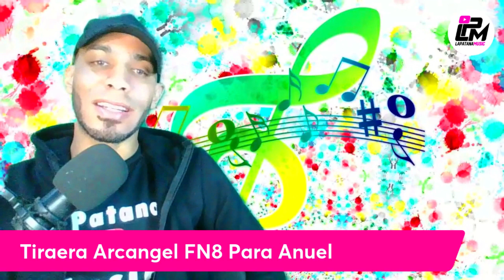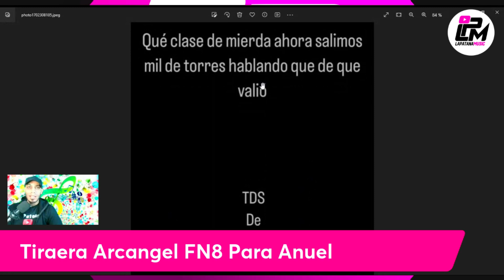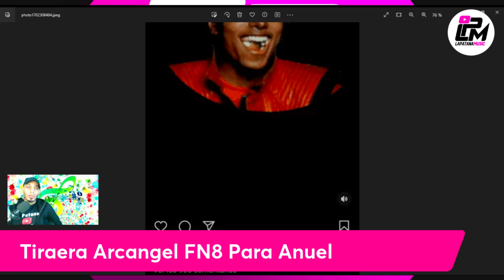Arcangel tiraera a Anuel FN8 respuesta de los afectados y mejores versos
Analizamos los mejores versos de feliz Navidad 8 de Arcangel la Maravilla tiraera a Anuel aa